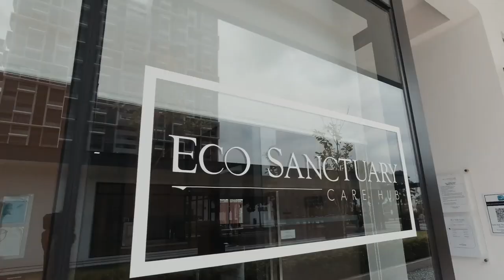SHOW UNIT TOUR The Parque Residences, Eco Sanctuary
What's up guys! Today, the team visits our show units at The Parque Residences @Eco Sanctuary, Telok Panglima Garang (Kuala Langat). This development is a huge 6-tower residence spanning over 27 acres, with 11 acres dedicated to open spaces, landscaping, and greenery. 🌳🌳 Its strategic location has also drawn neighboring projects from developers such as Gamuda, IJM Land & Tropicana - this is going to be a hot address! 🔥🙌

While the residence itself offers seven different unit layout plans, we've collaborated with Eco World to provide 3 different makeover themes for 3 different unit layouts! 🔑 If you're currently in the market for a unit in this area, drop by to check out our show units at The Parque Residences! 🤗